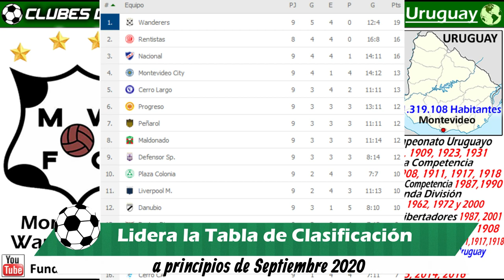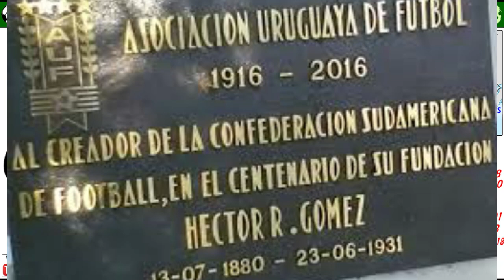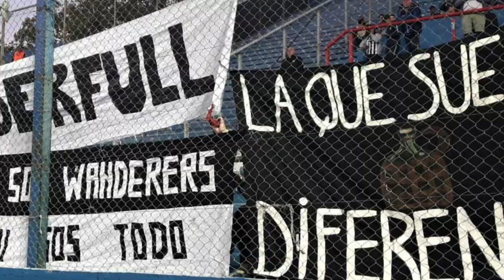MONTEVIDEO WANDERERS FC - Los Bohemios son la Revelación de la Liga Uruguaya de 2020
Hoy, os vamos a hablar sobre el Montevideo Wanderers.
Es considerado, junto al Rentistas, el Equipo Revelación de la Liga Uruguaya de 2020. A principios de Septiembre 2000 lidera la Clasificación del Campeonato Uruguayo.

El Equipo charrua es conocido con el sobrenombre de los "Bohemios". Fue uno de los 3 clubes, que represento en alguna ocasión a la selección de Uruguay en algún compromiso internacional.